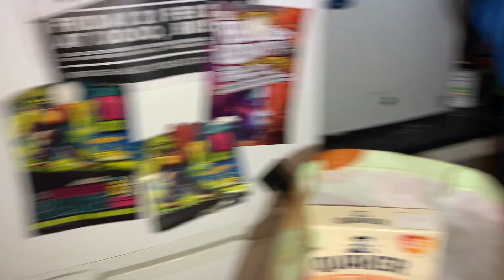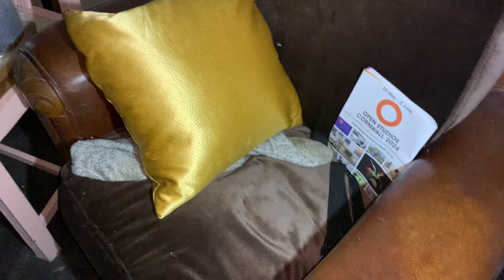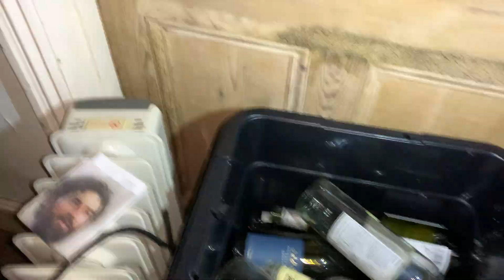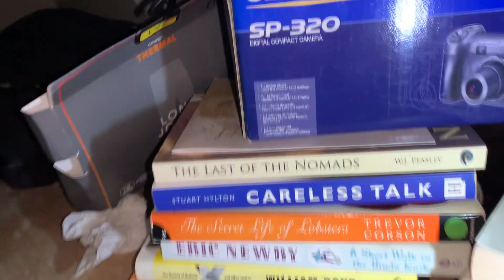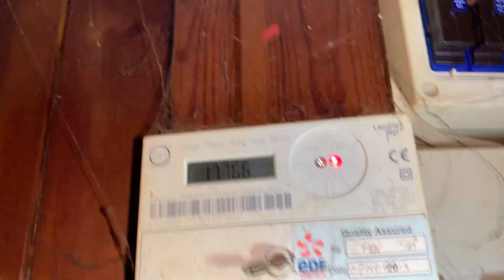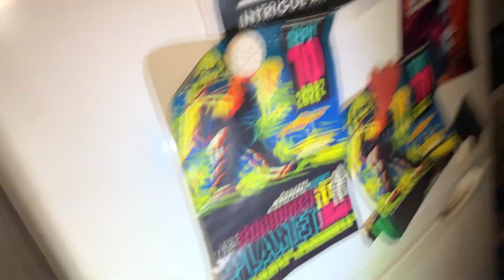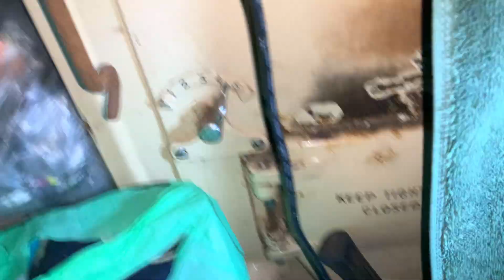ANOTHER TOME CAPSULE LEFT TO DECAY 😓🥷🔦